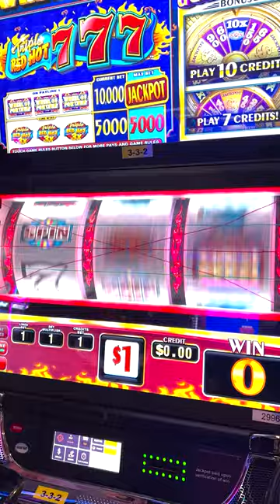I Put My Christmas Money In This Slot Machine